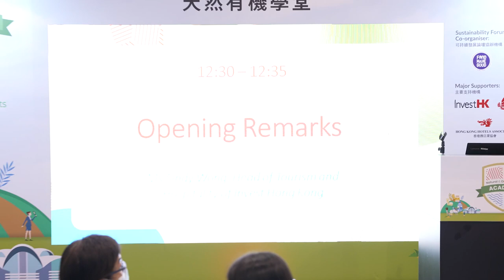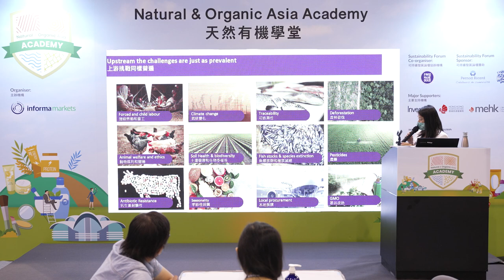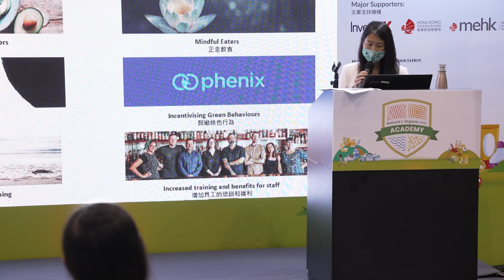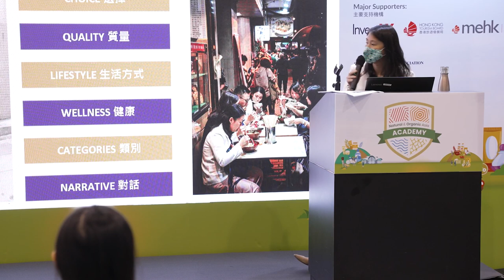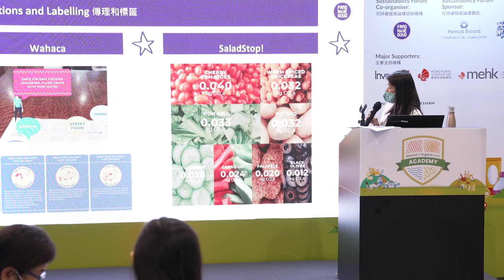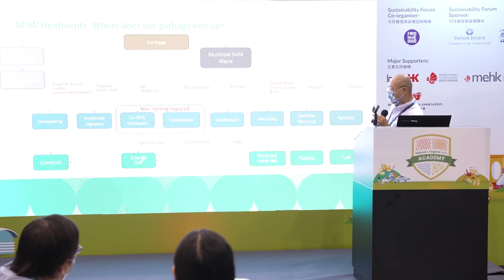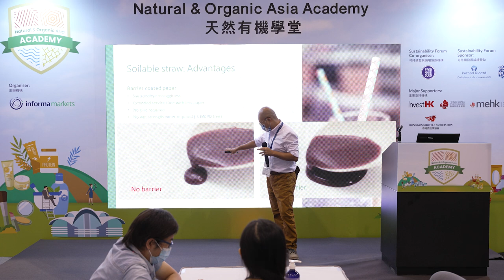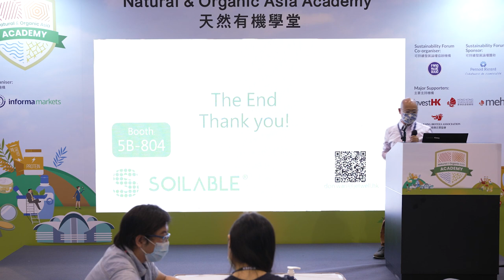Opening Remarks & Sustainability Forum | Natural & Organic Academy - 7 Sep 2021